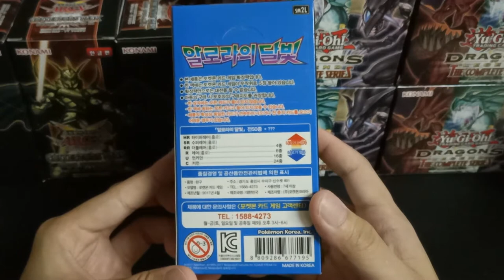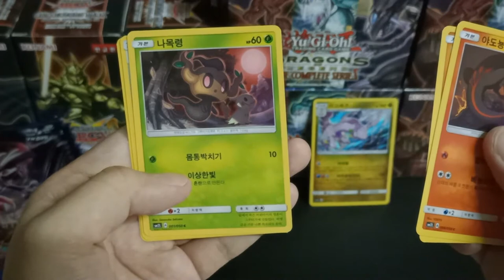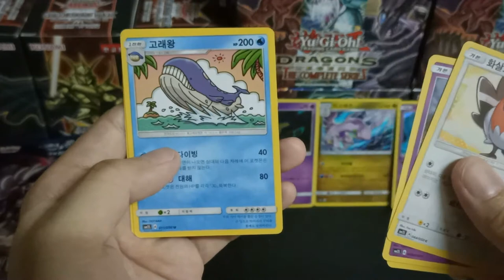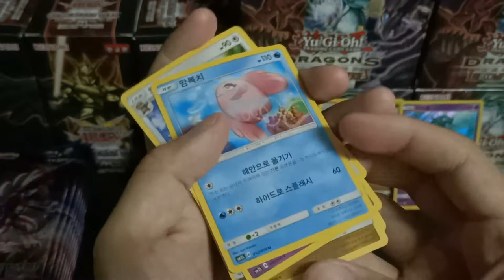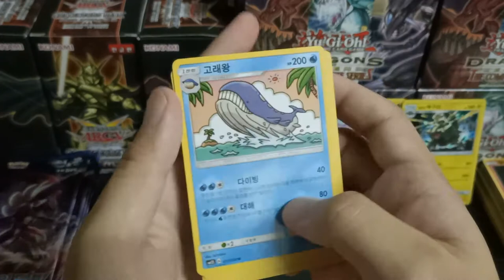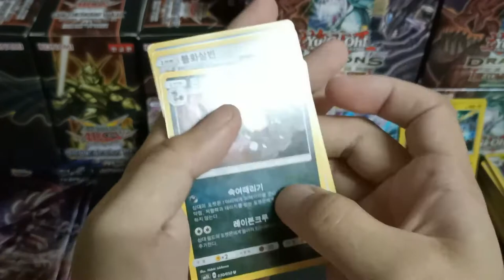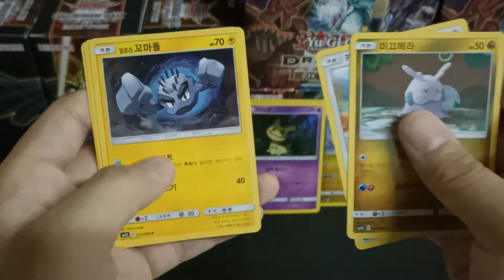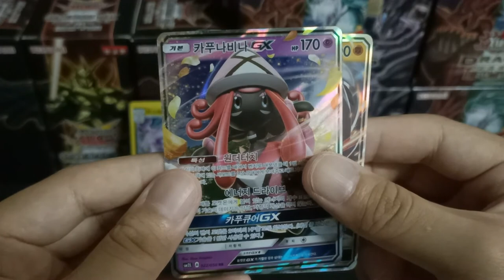Alola Moonlight | Pokemon Booster Opening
Korean Booster Box Opening Pokemon Trading Cards
Sun & Moon Series: Alolan Moonlight
30 Booster Packs